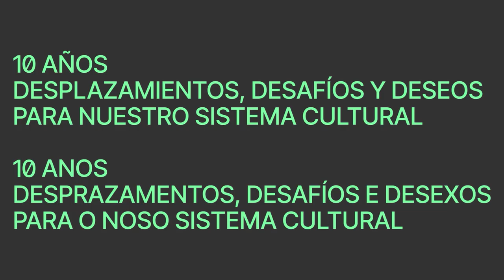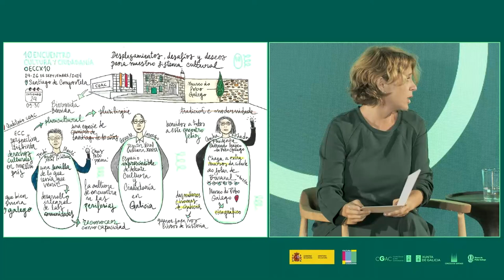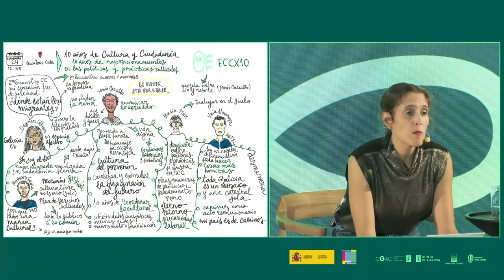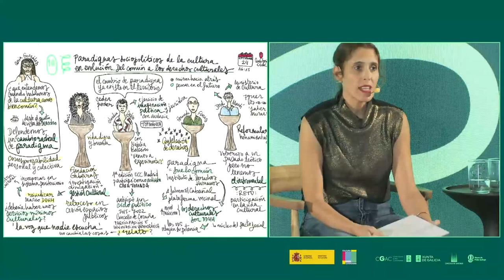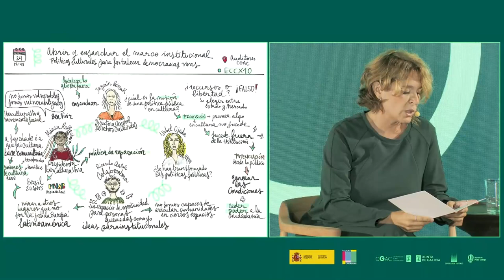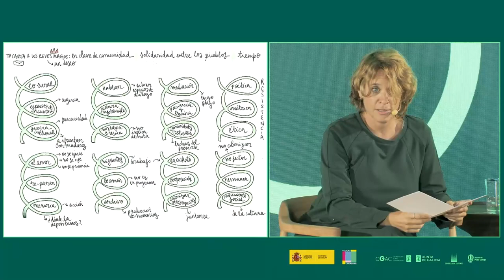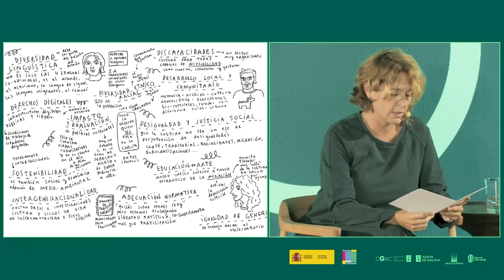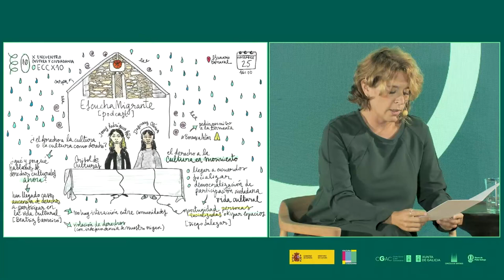Presentación de la relatoría visual del Encuentro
10 años. Desplazamientos, desafíos y deseos para nuestro sistema cultural
24 – 26 de septiembre, 2024 | Santiago de Compostela
Presentación de la relatoría visual del Encuentro. / Presentación da relatoría visual do Encontro.
Intervienen:
- Adela Vázquez. Mediadora cultural y docente. Cofundadora de Niquelarte e integrante de La Underground Colectiva.
- Carla Boserman. Artista, docente e investigadora.
- Modera: Fran Quiroga. Investigador, productor cultural y coordinador general y mediador en Concomitentes.